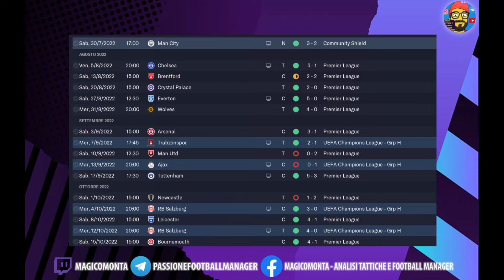FM 23 424 PERFORMANTE DEL MAGICOMONTA ALL CUPS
Buonasera ragazzi

Stasera voglio omaggiare il mio grande amico John Giamberduca dedicandogli una mia tattica performante. Per performante non intendo buggata perchè come vedrete non presenta bug ma semplicemente una tattica che gira molto bene ma non è ispirata a nessun allenatore reale quindi non è un emulazione.

Image editing a cura di Andrea realized fm     @SELLECKTV
CANALI CONSIGLIATI E COLLABORAZIONI
   @MisterFM           @Davor Milito   @Mister Pollicino            @SELLECKTV      @NYHR GAMING      @LOLLO TWICH       @FM Scout  @FM Religion